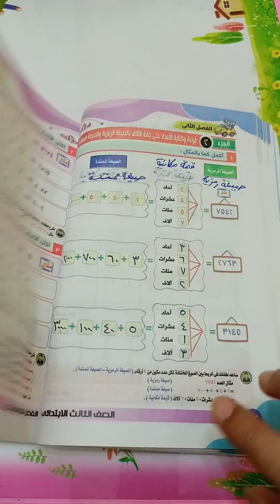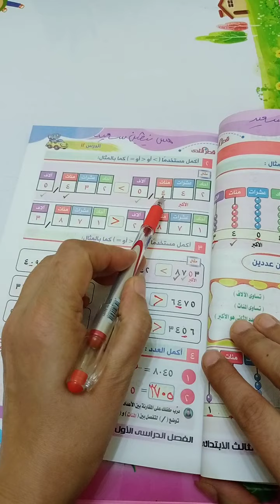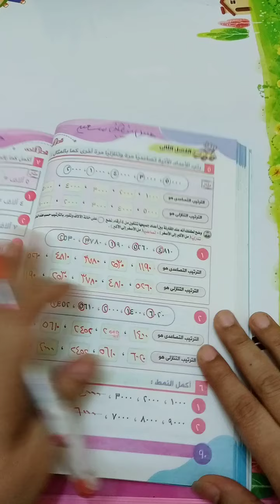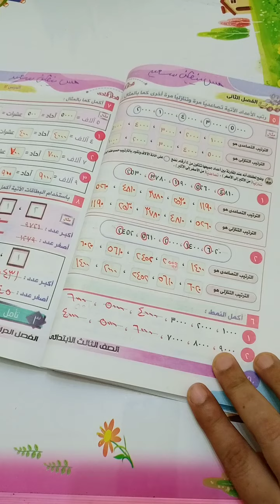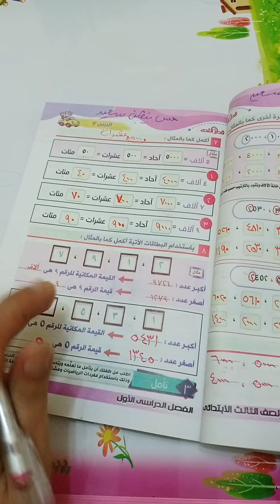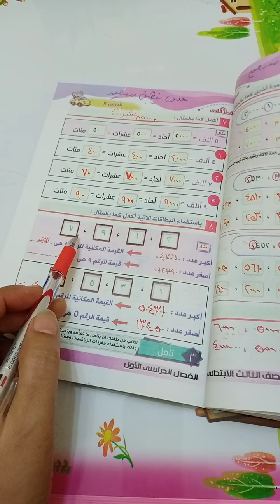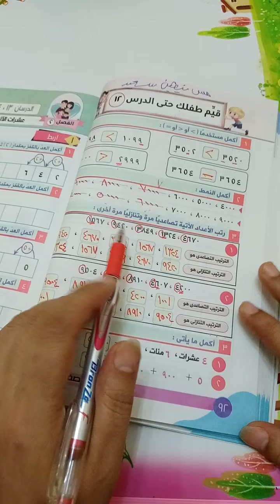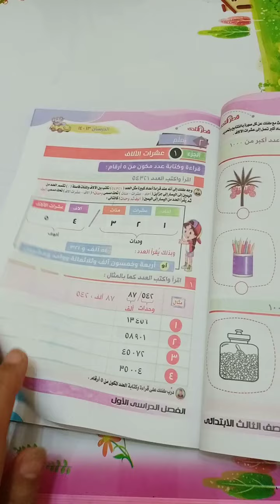الفصل الثاني جزء ٣ ترتيب ومقارنة الأعداد رياضيات الصف الثالث ترم اول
كتاب قطر الندى